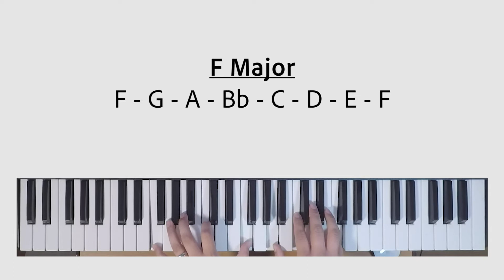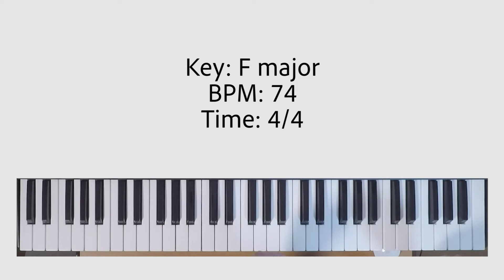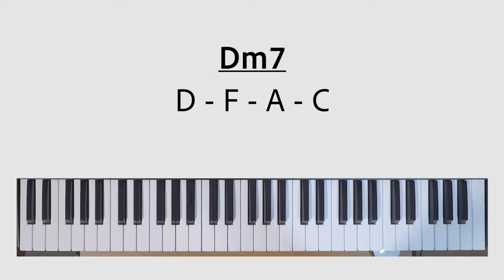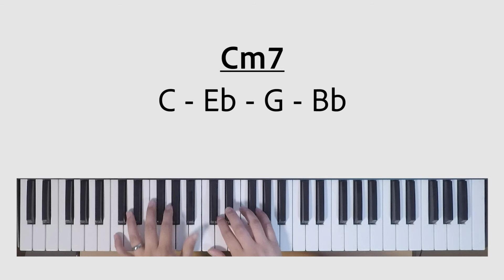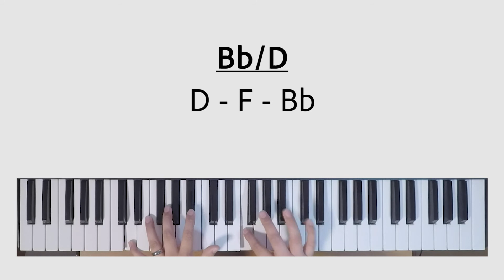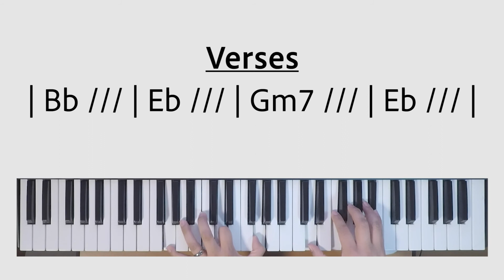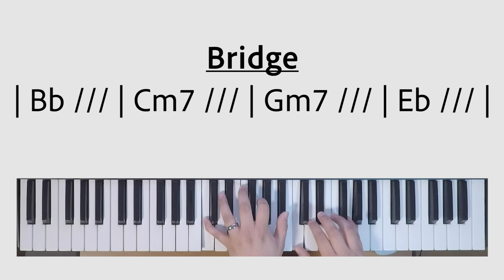Rest on Us | Keyboard/Piano Tutorial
0:00 Intro
0:47 Chord Breakdown for Female Lead
2:20 Song Structure with Chord Breakdown
6:46 Chord Breakdown Male Lead
7:29 Rest On Us Cover (Male Voice)

Tutorial on Rest on Us by Upper Room Music

Also at the end there is a short demonstration of the same song in the Key of Bb